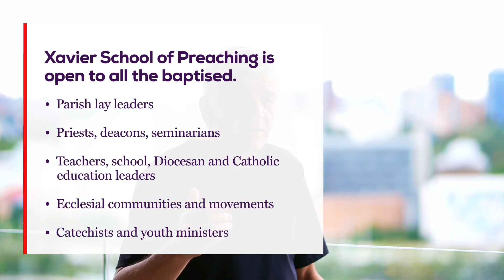Xavier School of Preaching 2021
The Xavier School of Preaching seeks to raise up a new generation of preachers – men and women – within the life and mission of the Catholic Church.

Join us in Canberra, ACT from
Friday 2 July - Sunday 4 July 2021